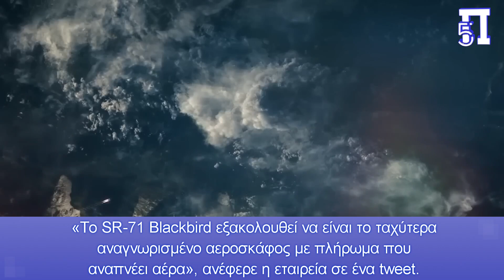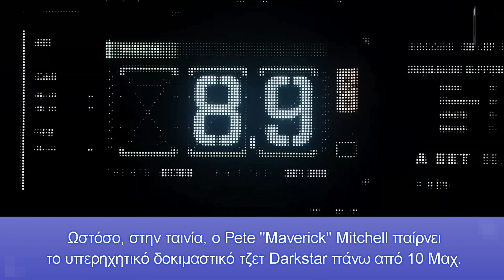Κάντο όπως ο Τομ Κρουζ! Το νέο υπερηχητικό μαχητικό των ΗΠΑ θα μοιάζει με το «Darkstar» του Top Gun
Για να σηματοδοτήσει την επιτυχία του Top Gun: Maverick στην υποψηφιότητα για Όσκαρ, η Lockheed Martin, της οποίας το τμήμα Skunk Works συνεργάστηκε με τους κινηματογραφιστές στο φανταστικό υπερηχητικό αεροσκάφος «Darkstar», δημοσίευσε μια σειρά από tweets πριν από την τελετή.

Ένα από αυτά τα tweets ήταν ιδιαίτερα αξιοσημείωτο, καθώς για άλλη μια φορά αναφερόταν στην ύπαρξη ενός τζετ ταχύτερου από το SR-71 Blackbird.

Το Darkstar φαινόταν τόσο αληθινό που ακόμη και η Κίνα χρειάστηκε να γυρίσει έναν από τους δορυφόρους της για να φωτογραφίσει το φανταστικό μοντέλο, σύμφωνα με τον θρυλικό σκηνοθέτη και παραγωγό του Top Gun Τζέρι Μπρουκχάιμερ, ο οποίος ισχυρίστηκε ότι ενημερώθηκε για αυτό από το Πολεμικό Ναυτικό των ΗΠΑ.

Κεφάλαια:
0:00 - Εισαγωγή
0:18 - Νέο υπερηχητικό μαχητικό από την Lockheed Martin
2:06 - SR-72 Υπερηχητικό Αναγνωριστικό Αεροσκάφος

Για να γιορτάσει τις έξι υποψηφιότητες για Όσκαρ του Top Gun: Maverick, η Lockheed Martin υπαινίχθηκε για άλλη μια φορά την ύπαρξη ενός μυστικού τζετ υψηλής ταχύτητας ταχύτερο από το θρυλικό SR-71 Blackbird.

Για να σηματοδοτήσει την επιτυχία του Maverick στην υποψηφιότητα για Όσκαρ, η Lockheed Martin, της οποίας το τμήμα Skunk Works συνεργάστηκε με τους κινηματογραφιστές στο φανταστικό υπερηχητικό αεροσκάφος «Darkstar», δημοσίευσε μια σειρά από tweets πριν από την τελετή.

«Το SR-71 Blackbird εξακολουθεί να είναι το ταχύτερα αναγνωρισμένο αεροσκάφος με πλήρωμα που αναπνέει αέρα», ανέφερε η εταιρεία σε ένα tweet.

Το SR-71 Blackbird της Lockheed Martin, ικανό να πετάει με ταχύτητες πολύ πάνω από 3 Mach, είναι γνωστό ως το ταχύτερο μαχητικό αεροσκάφος που κατασκευάστηκε ποτέ. Ωστόσο, στην ταινία, ο Pete "Maverick" Mitchell παίρνει το υπερηχητικό δοκιμαστικό τζετ Darkstar πάνω από 10 Μαχ.

Από την απόσυρση του SR-71 Blackbird το 1998, ο στρατός των ΗΠΑ λαχταρούσε τον άξιο διάδοχό του. Ως εκ τούτου, η λέξη
«αναγνωρίστηκε» στο tweet της Lockheed, ενώ αναφέρεται στο SR-71, υποδηλώνει την ύπαρξη ενός άλλου άγνωστου ή «μη αναγνωρισμένου» αεροσκάφους ταχύτερο από το Blackbird.

Εκτός από αυτό, η Lockheed δημοσίευσε επίσης μια εικόνα που χαρακτηρίζει το φανταστικό Darkstar, φωτισμένο με βαθύ κόκκινο οπίσθιο φωτισμό.

Όπως είχαν αναφέρει οι EurAsian Times, υπάρχει πράγματι ο διάδοχος του Blackbird, το SR-72, γνωστό και ως «Son of the Blackbird», το οποίο αναπτύσσεται στις εγκαταστάσεις Skunk Works της Lockheed. Το αεροπλάνο μακέτα Darkstar που εμφανίζεται στο Top Gun: Το Maverick μοιάζει με αυτό το υπερηχητικό αεροσκάφος επίδειξης SR-72.

Το SR-72 αναμένεται να πραγματοποιήσει την πρώτη του πτήση το 2025 και η τελική του ταχύτητα αναμένεται να είναι 6 Mach, αρκετή για να εκτινάξει τις στέγες, όπως ακριβώς κάνει το Darkstar στην ταινία.

«Το Πολεμικό Ναυτικό μας είπε ότι ένας κινεζικός δορυφόρος γύρισε και κατευθύνθηκε σε διαφορετική διαδρομή για να φωτογραφίσει αυτό το αεροπλάνο. Νόμιζαν ότι ήταν αληθινό. Έτσι φαίνεται αληθινό», είπε ο Μπρουκχάιμερ στο Sandboxx News.

Επιπλέον, ο Διευθυντής Διεθνών Επικοινωνιών της Lockheed Martin, John Neilson, πρότεινε τον Απρίλιο του 2022 ότι το Darkstar θα μπορούσε να προσφέρει μια «ύπουλη ματιά σε αυτό που θα μπορούσε να είναι το Lockheed Martin SR-72».

«Φήμες ότι το «Top Gun: Maverick», στους κινηματογράφους στις 27 Μαΐου, παρουσιάζει μια ύπουλη ματιά σε αυτό που θα μπορούσε να είναι το Lockheed Martin SR-72, διάδοχος του εξαιρετικά εντυπωσιακού SR-71 Blackbird. Αυτή η στατική φωτογραφία από διαφημιστικό υλικό φαίνεται να υποστηρίζει αυτή τη σκέψη. Δεν μπορώ να περιμένω», είπε ο Neilson σε ένα tweet.

SR-72 Υπερηχητικό Αναγνωριστικό Αεροσκάφος

Η Lockheed πρότεινε την ανάπτυξη του SR-72 το 2013 με σχέδια για μια παρθενική δοκιμαστική πτήση έως το 2025. Το SR-72 φέρεται να τροφοδοτείται από ένα σύστημα πρόωσης που θα επικεντρώνεται σε έναν συνδυασμένο κύκλο βασισμένο σε στροβίλους, ο οποίος συνδυάζει έναν τροποποιημένο κινητήρα στροβίλου μαχητικού παραγωγής με έναν ramjet διπλής λειτουργίας.